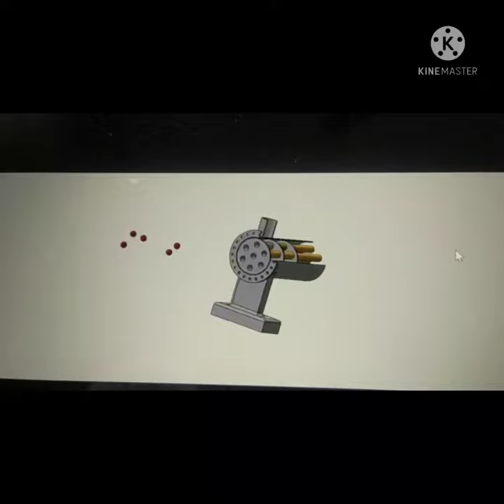Sponge ball heat exchanger cleaning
Automatic condenser tube cleaning / online tube cleaning machine helps in following ways
by reducing chiller power input consumption
increasing  cooling capacity of chiller
Lowering specific power consumption - IKW per TR
reducing  Condenser Approach / DP